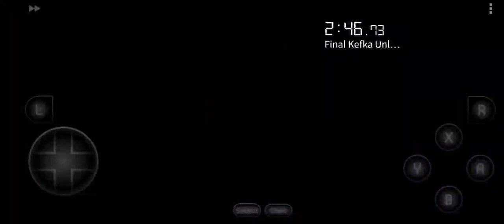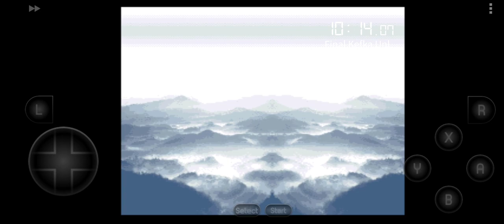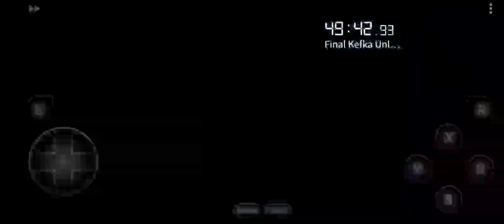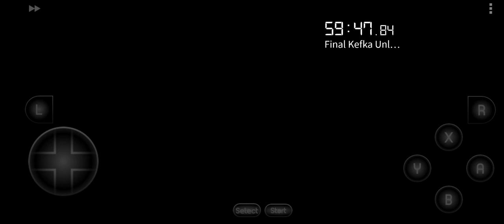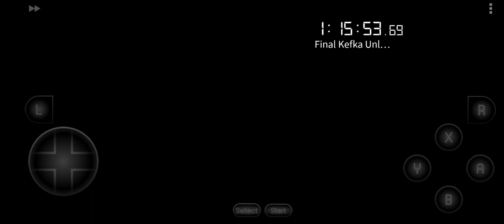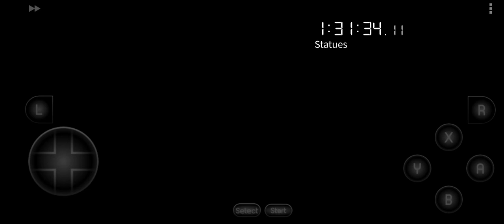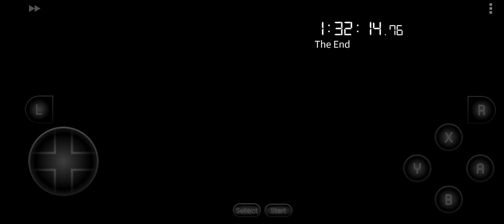FF6WC: Mad Doc's Lab practice in 1:42:00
Setting: SotW#78: Mad Doc's Lab: Search for Prosperity
Seed: jbrszjeeub7m
Completed in: 1:42:00

Terra and Realm start felt good but there wasn't much to capitalize on the high MagPwr and Terra had Capture while Realm had Jump. So Terra ended up stealing a lot during the seed. Getting Shadow with MagiTek and Edgar with SwdTech gave me some options but the Enemy Levels +86 made me think twice before going for any treasure boxes. The checks were fairly slow but I got KT skip after recruiting Umaro from Zozo Tower and defeating the Blue Dragon in Fanatics Tower. I got an Illumina for Terra so she went on clobbering duty. Realm remained a jumper, MRF gave me problems but I got the MagiTek upgrade for Shadow. I picked up some fixed dice and an offering after an encounter in the veldt cave and Edgar went on gambling strats. Final fight went pretty well, no issues except a small snag when Terra proc'ed pearl on Girl.